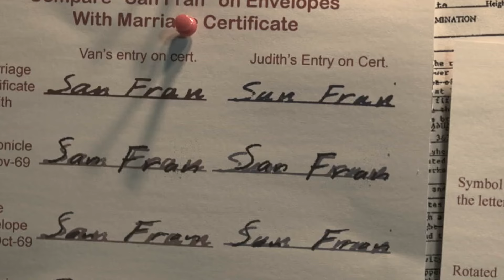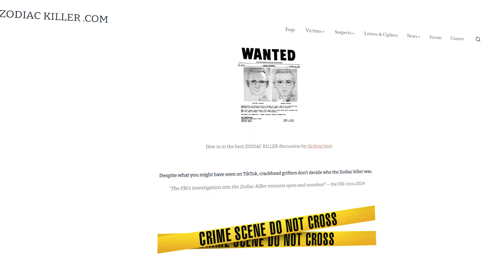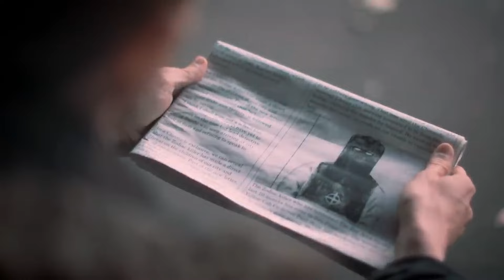Technology Might Find The Zodiac Killer After 50 Years!!!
The Zodiac Killer is the pseudonym of an unidentified serial killer who operated in Northern California in the late 1960s. The Zodiac murdered five known victims in the San Francisco Bay Area between December 1968 and October 1969, operating in rural, urban, and suburban settings.